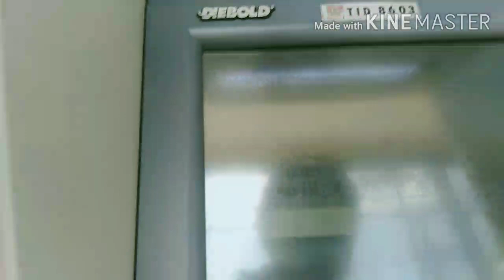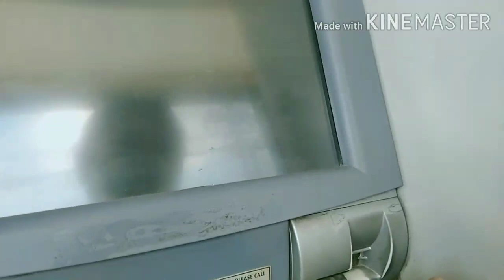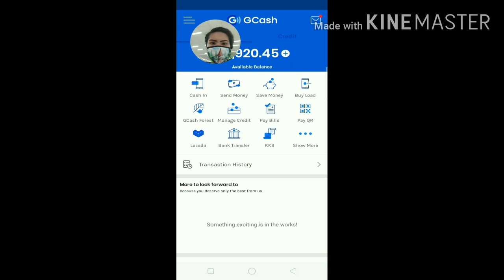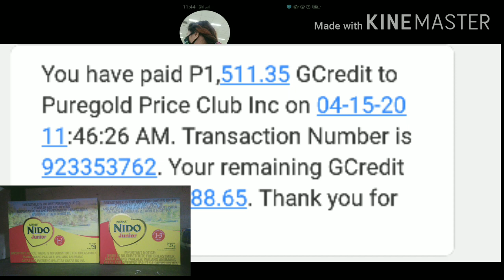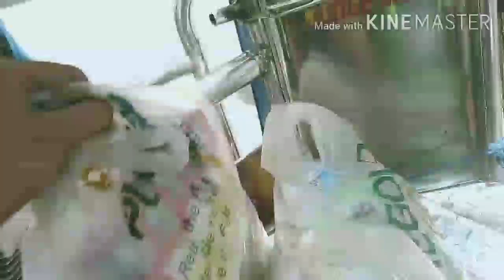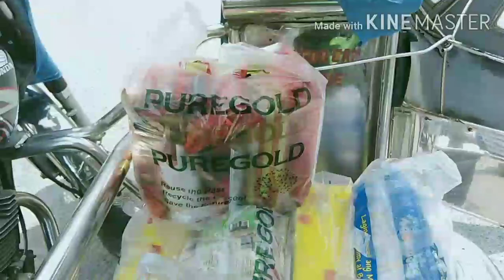How to use GCASH MASTERCARD| PAY QR in GCASH